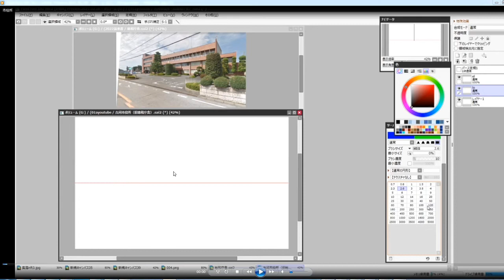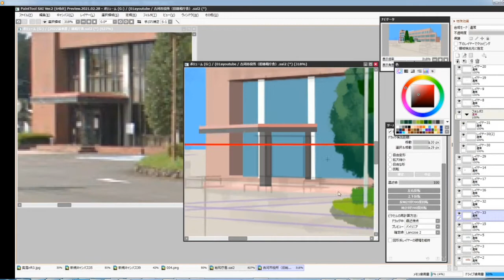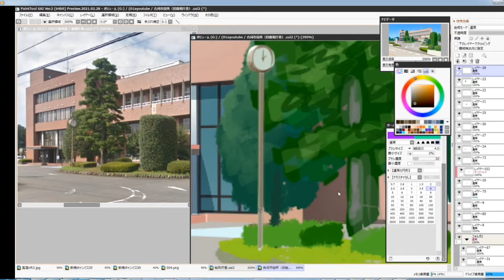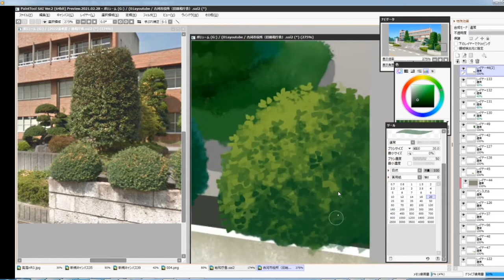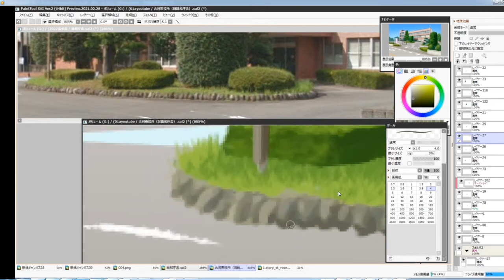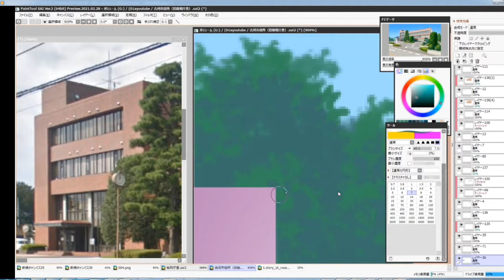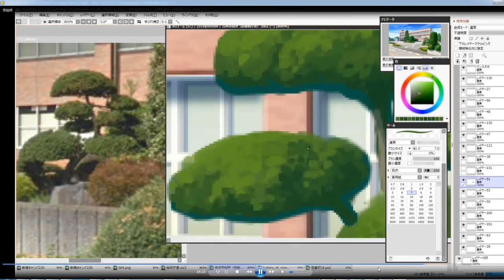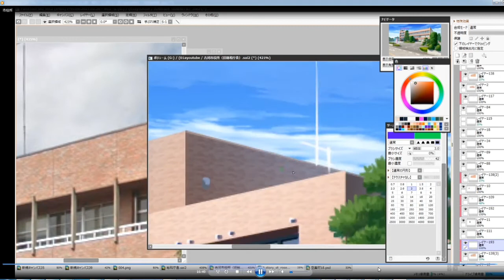背景作画レベル5 古河市役所（解説あり版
作画時間10時間のイラストを解説しました
解説なし版はこちら